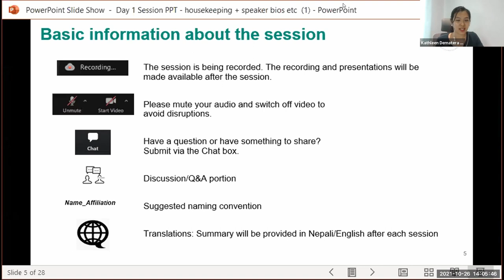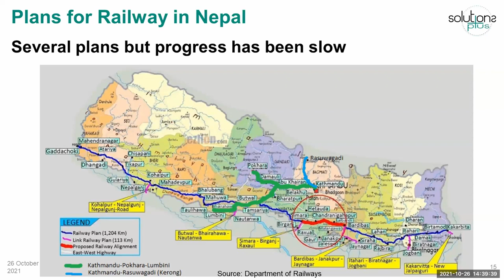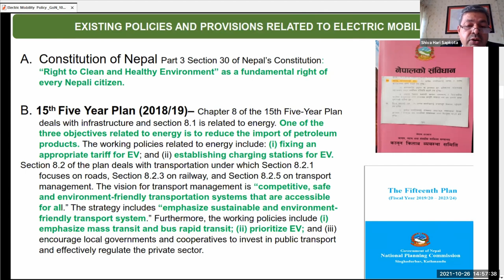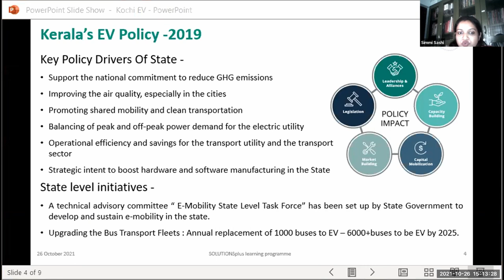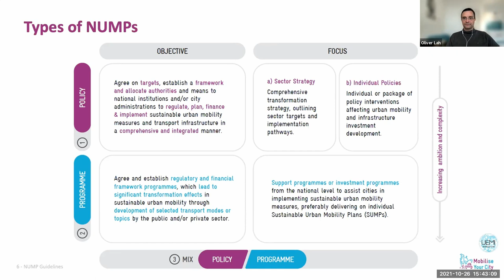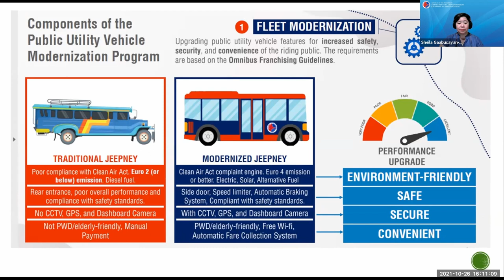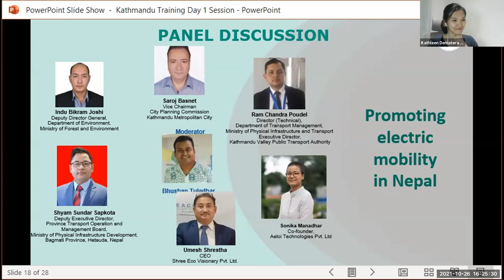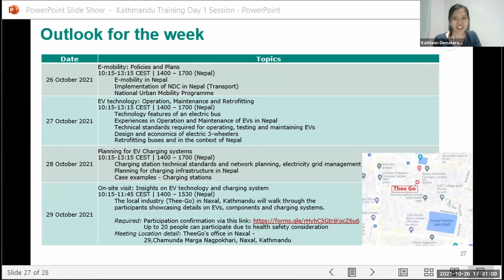Day1 Full with Summaries and Discussions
Full video of Day1 of Kathmandu City Training. This training is part of the Solutions Plus Project activities and is conducted between 26th and 29th October 2021.